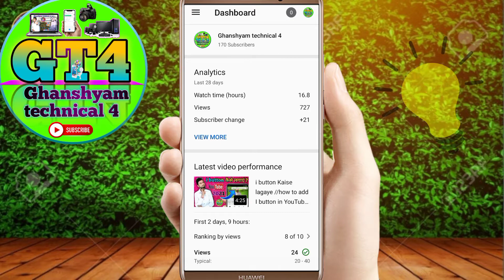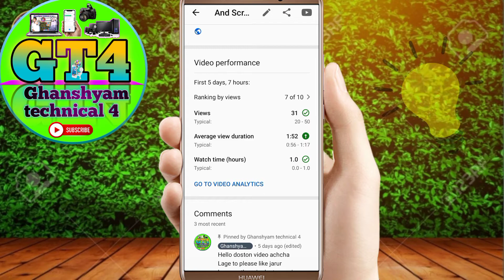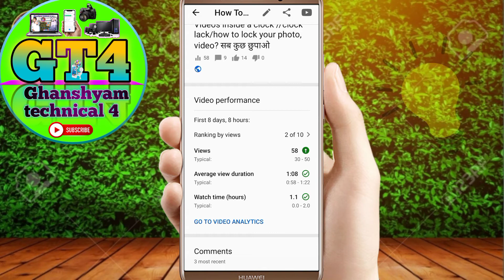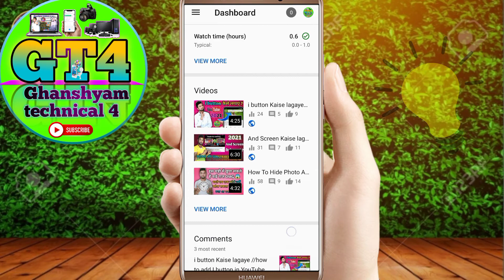What is Green Circle Check Mark // Average View Direction kya hai🤔 // Ab Hoga Video Viral 👍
namaskar🙏🏼🙏🏼 doston swagat hai aap sabhi ka fir se ek naye video mein aur aaj case video mein Ham aapko bataenge ki average you direction kya hota hai aur average wind direction Kitna hona chahie 3D green colour ki jo button hoti hain uska matlab kya hota hai so channel per aayojan ko subscribe kar Bell icon ko phase kalena ISI tarah ke technology video channel ke madhyam se milte rehte Hain

fecebook:-।
❦︎❦︎❦︎❦︎❦︎❦︎❦︎❦︎❦︎❦︎ꨄ︎ꨄ︎ꨄ︎ꨄ︎ꨄ︎❦︎❦︎❦︎❦︎❦︎❦︎

𖣔𖣔𖣔𖣔𖣔✫✫✫✫✫✫✫𖣘𖣘𖣘𖣘

𖣘𖣘𖣘𖣘۞۞۞۞𖣔𖣔𖣔𖣔✪✪✪✪✪
𖣔𖣔𖣔𖣔𖣔۞𖣔𖣔☢︎︎۞۞☼︎⍟☼︎𖣘⍟𖣘𖣘

᯾𖣘𖣘𖣘𖣘𖣘𖣔𖣔𖣔𖣘𖣘𖣘𖣘𖣘᯾

your queries-:👉👉

average views direction kya hai

average views kaise check Kare

average view direction

watch time kya hai

views kya hai

ab Hoga video viral

average view direction in mobile

average view direction on YouTube